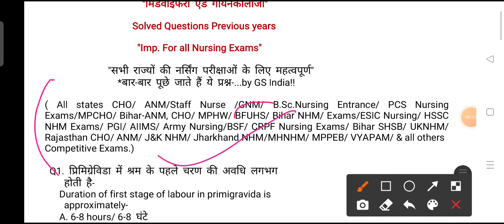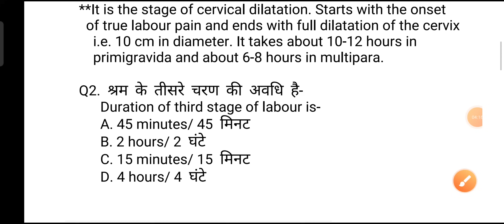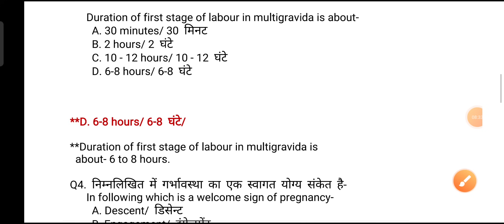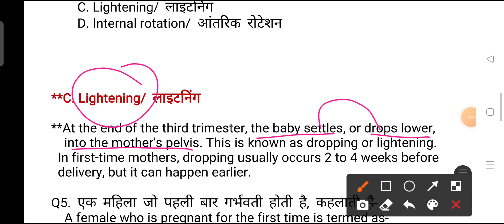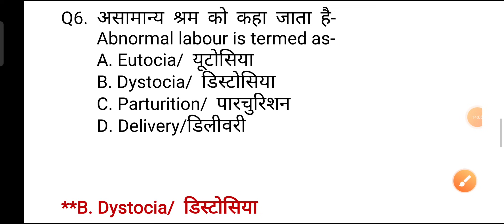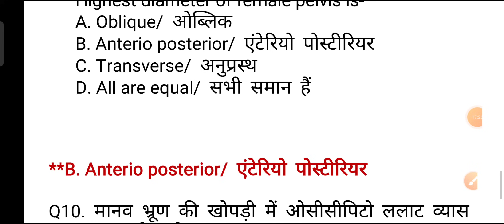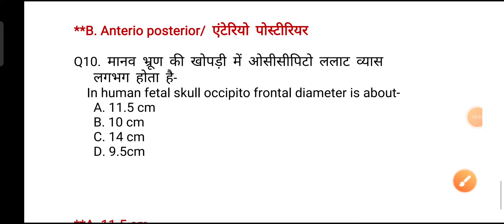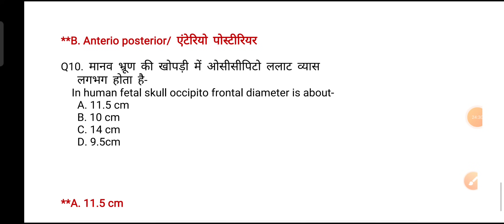UPNHM Staff Nurse, ANM Exams, CHO Exams Midwifery and Gynecology questions and Answers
UPNHM Staff Nurse, ANM Exams, CHO Exams Midwifery and Gynecology questions and Answers...UPNHM Staff Nurse, ANM Exams, CHO Exams Midwifery and Gynecology questions and Answers important for all Nursing competitive Exams

     channel name--- "GS India Research Centre"

MPNHM-question-answer
Bihar-anm-gk GNM-gk nursing-gk
Rajasthan NHM-Questions
Chhatisgarh-nursing-Exams-questions